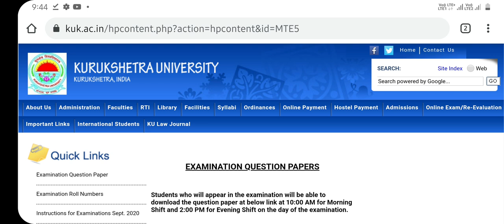Kurukshetra University Important Update Today , For Students ! Google Meet , Question Paper,Roll No.